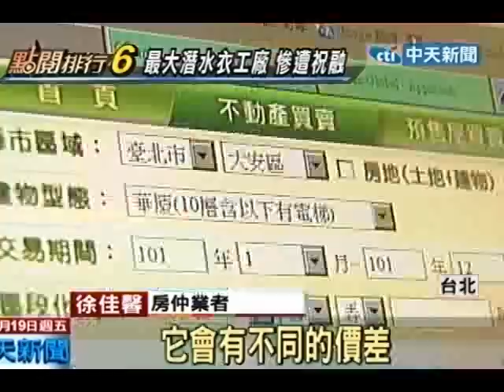實價登錄！ 豪宅膨風現形 喊180萬賣139萬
中天新聞》房價實價登錄網早上恢復正常，也陸續讓以往喊出天價的豪宅，實際交易價格陸續曝光。第一個就是位在大安區的天昴新成屋，原本6月開賣每坪喊出180萬，結果7月成交價每坪139.2萬等於打了7.7折！銷售人員回應，是配合台灣人愛殺價的習慣，現在已經調降價格到150萬，這也顯示房價實價網出現後，將帶動豪宅價格下修行情。